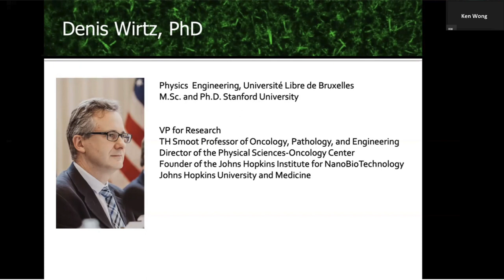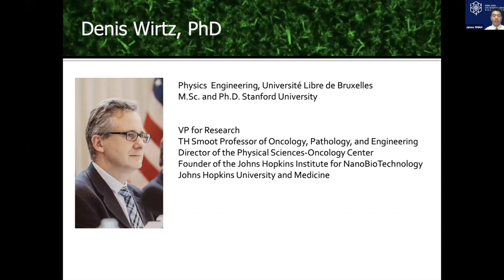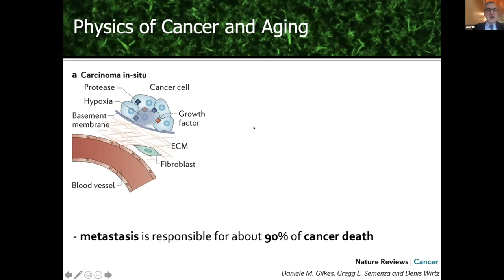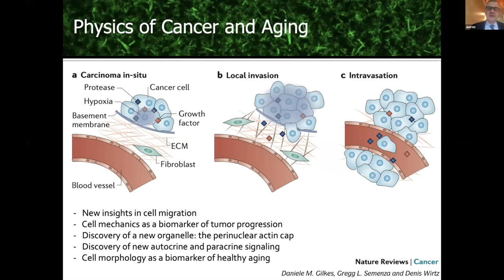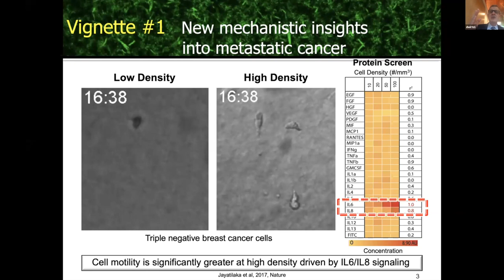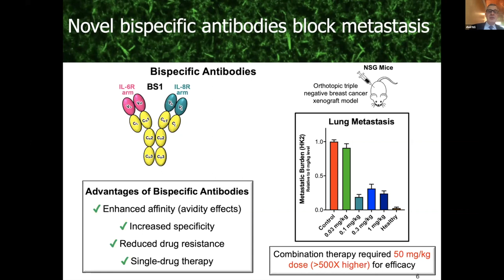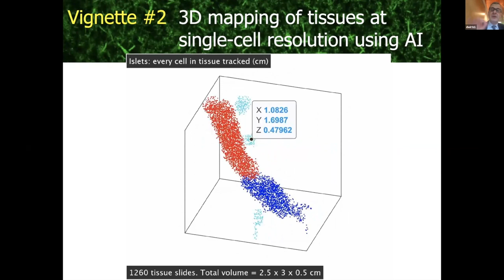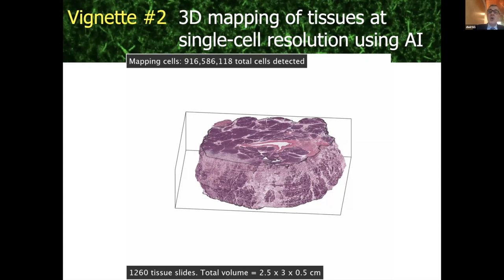#5 Cancer Research & Responding to COVID-19 by Prof. Denis Wirtz